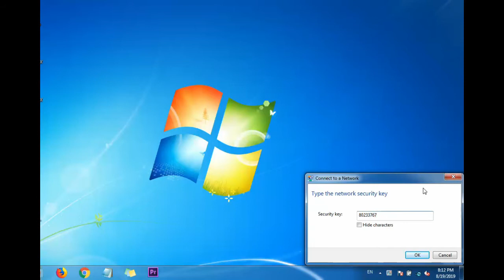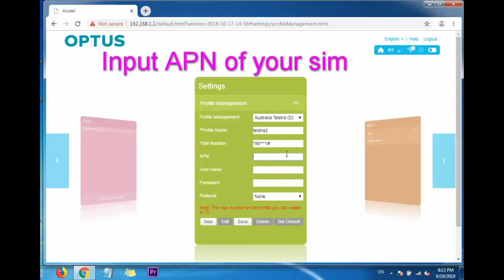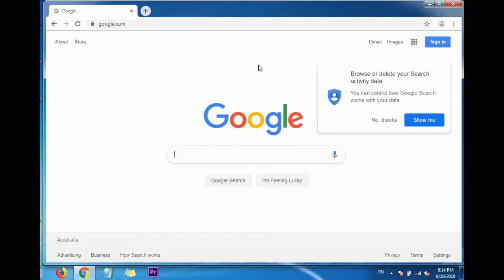Part II: Configuration | APN Setting | Optus Alcatel 4G Wifi Modem LinkZone MW41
! All Australian 3G and 4G frequencies support !
$$$$$$$$$$  Reference price $$$$$$$$$$
Optus Locked AUD69.00 from major retailers
Available colour:  Black | White
Unlocked one from eBay
Main Features
- 4G 150Mbps download, 50Mbps upload
- 15 devices support
- 4G band 1/3/5/7/8/28/40 - 700/850/800/900/2100/TDD2300
   All Auatralia 3G + 4G frequencies.
- 3G 850/900/2100MHz
- 1800mAh battery (Removable)
- Micro size Sim